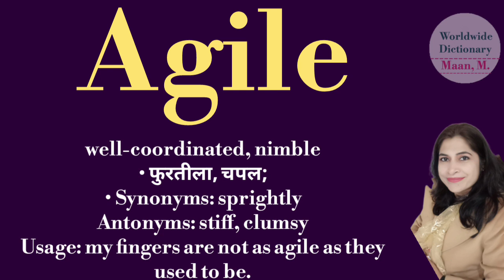Agile meaning l meaning of agile l agile ka matlab Hindi mein kya hota hai l vocabulary